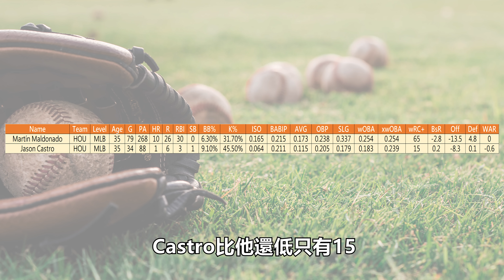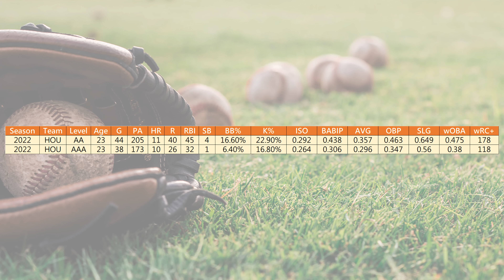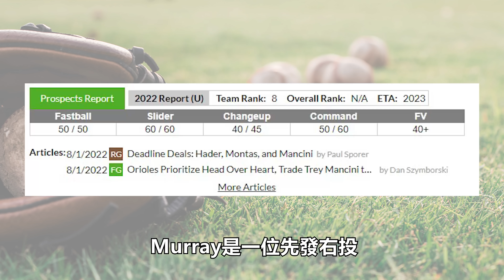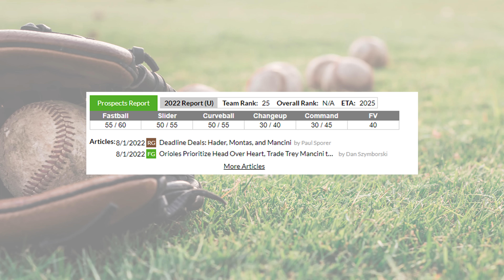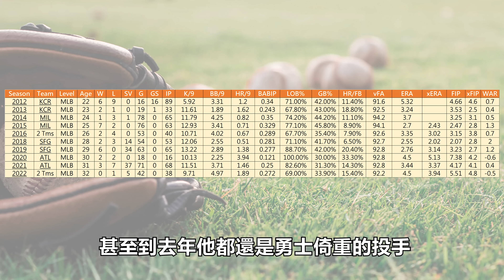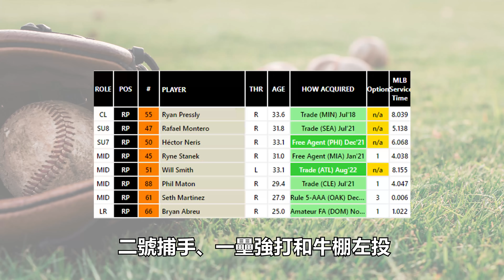【白鴿探索中】精打細算太空人用最低代價精準補強隊伍薄弱位置